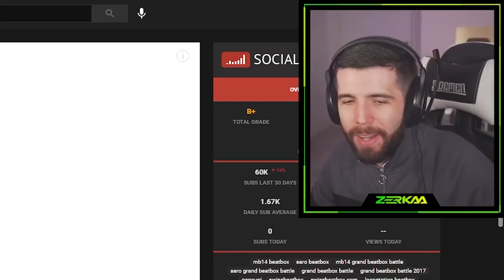Reacting to MB14 vs SARO Grand beatbox LOOPSTATION Battle 2017